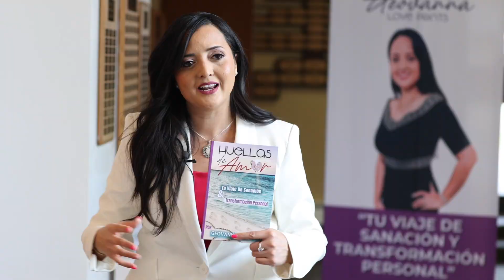Geovanna Espinosa, mentora y conferencista, presenta su libro 'Huellas de Amor'.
"Geovanna Espinosa, es mentora y conferencista dedicada a guiar a las personas en su viaje de sanación interior y transformación personal.
Durante una conferencia ella presenta su libro 'Huellas de Amor',  Además, he creado el 'Journal de 21 Días de Sanación Interior', una herramienta efectiva para el autodescubrimiento y el crecimiento personal."